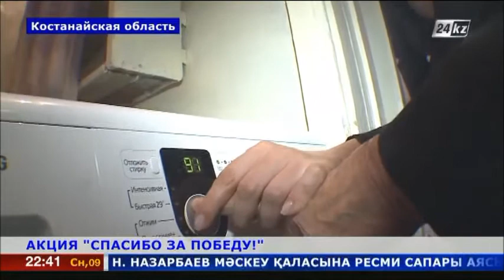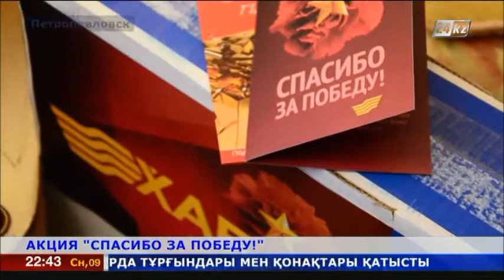Самые яркие моменты акции «Спасибо за Победу»